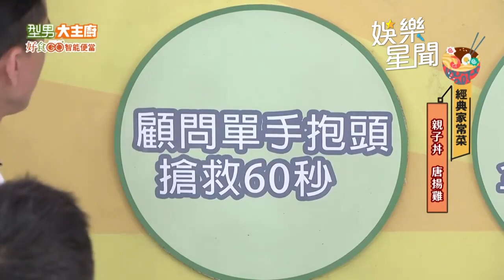林辰唏與冷靜外表反差大 示範「罵小孩」展現驚人殺傷力｜型男大主廚｜三立娛樂星聞